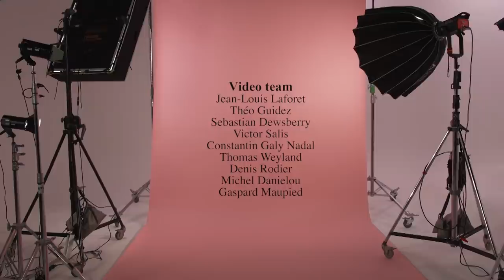SCHIAPARELLI HAUTE COUTURE FALL WINTER 2021/2022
Schiaparelli Haute Couture FW21/22 by Daniel Roseberry

Film directed by Christophe Tiphaine
Creative direction: Daniel Roseberry
Music & Sound design: Ben Brunnemer